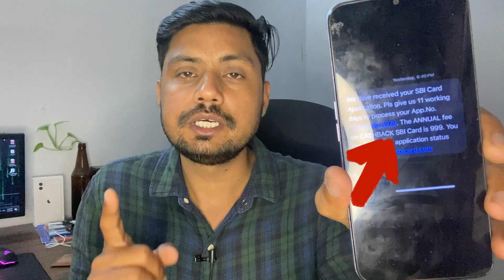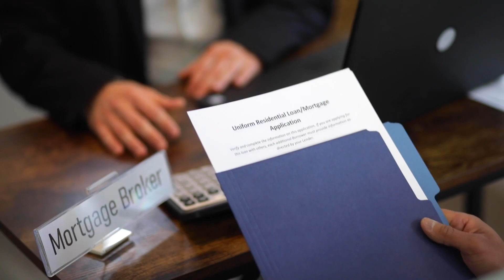Finally SBI Cashback Card Approved Without Income Proof | My Experience 🔥 SBI Credit Card apply 2024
Your Quarry 👇👇
sbi cashback credit card approved

⚡ Topic Covered ⚡
1. sbi cashback credit card
2. sbi cashback credit card 2024
3. sbi 5% cashback credit card
4. how to apply for sbi cashback credit card
5. benefits of sbi cashback credit card
7. hidden charges of sbi cashback credit card
8. SBI Cashback Credit Card 2024
9. Best SBI Credit Card for Online Shopping
10. Best Cashback Credit Card in 2024